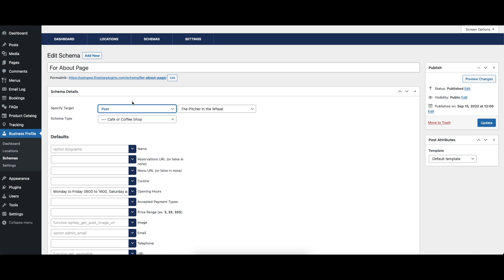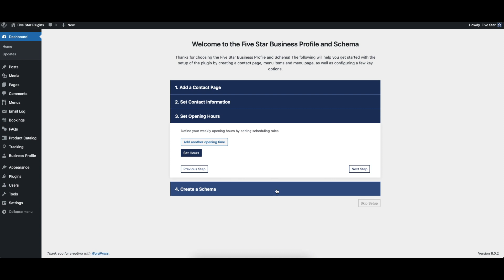Five Star Business Profile and Schema WordPress Plugin - Introduction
With the Five Star Business Profile and Schema plugin, you can add structured data to any page on your WordPress website. With its easy-to-use interface, you can quickly create an unlimited number of schema rules, using any of Google's available organization or rich results types, and populate specific structured data on pages, posts or custom post types.

The plugin also lets you easily created a contact card, which can be placed anywhere on your site using the include block, shortcode or patterns.